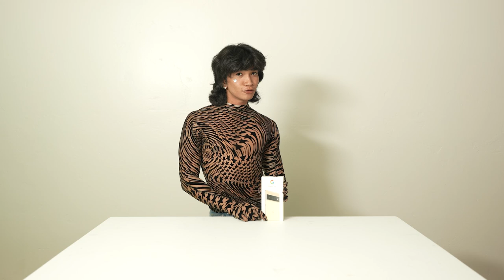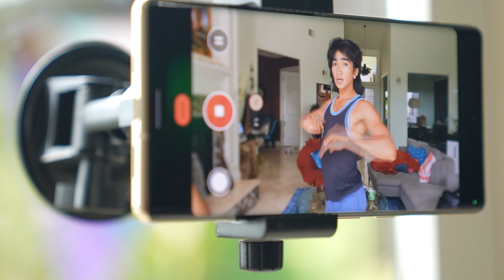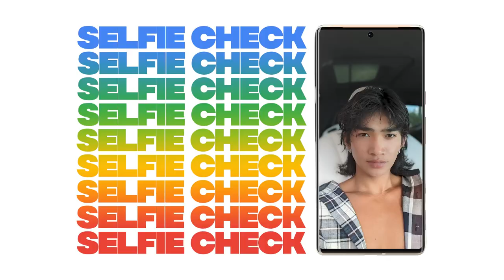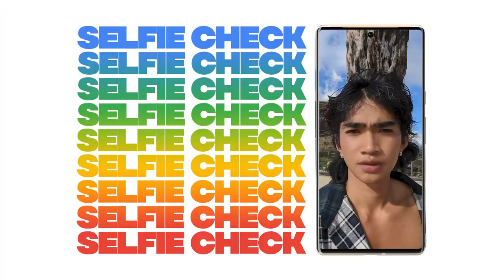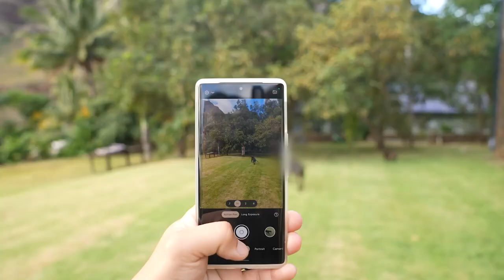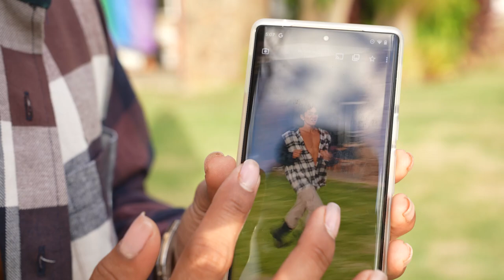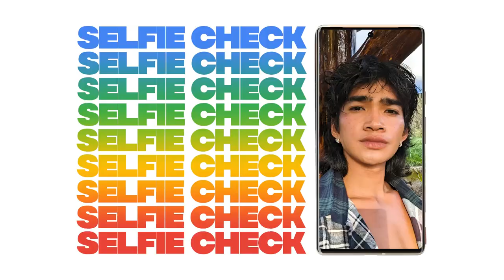Day in the Life of Da Baddest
Code: BretmanRock

Ofra Cosmetics
Code: BretmanRock
Ofracosmetics.com

Code: Bretman

Code: Bretman